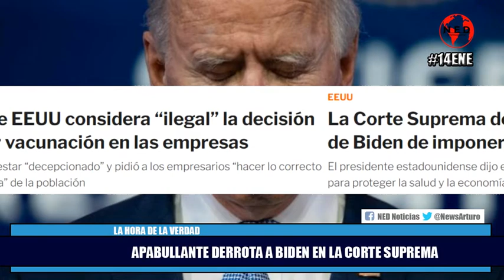APABULLANTE DERROTA A BIDEN EN LA CORTE SUPREMA